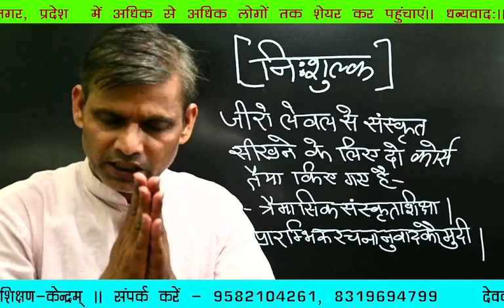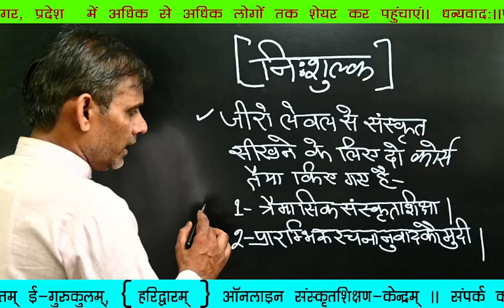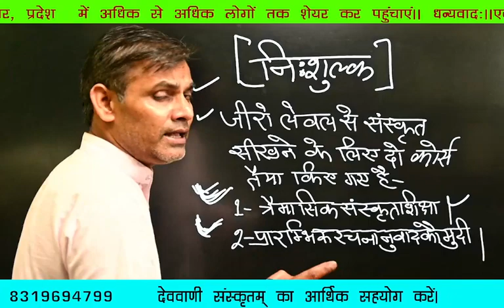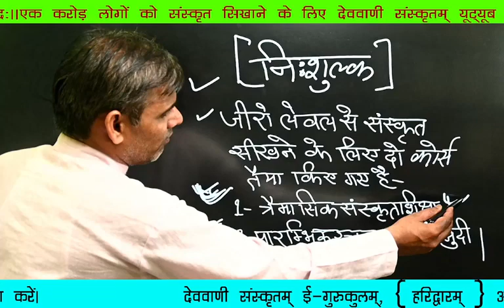जीरो लेवल से धाराप्रवाह संस्कृत कैसे सीखें विडिओ देखने केलिये देववाणी संस्कृतम cannal subscribe kare